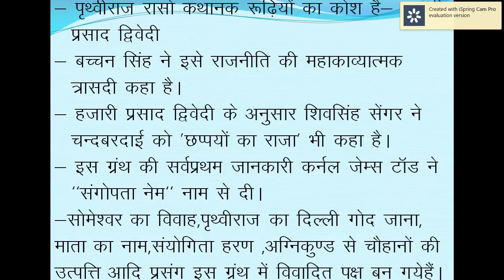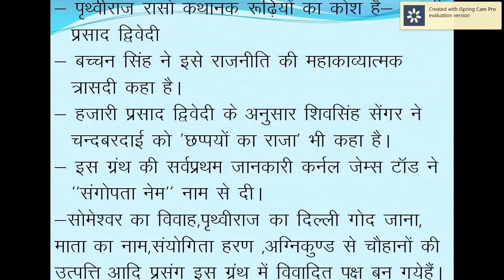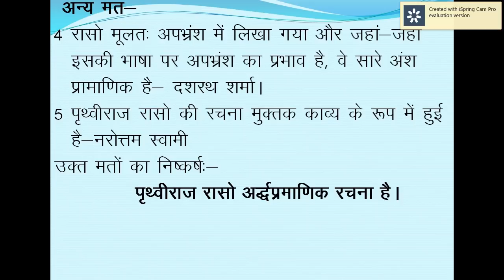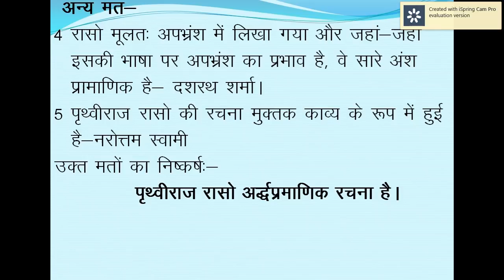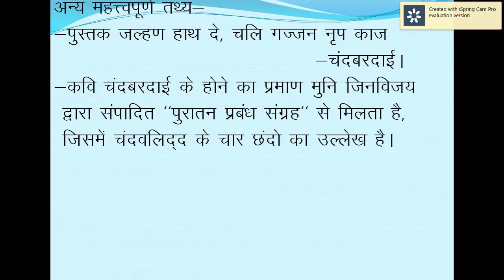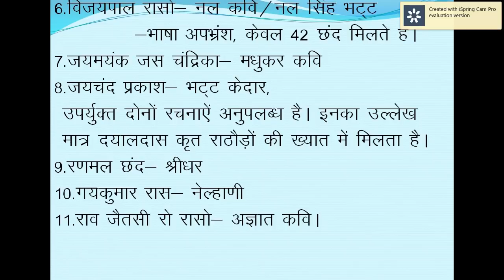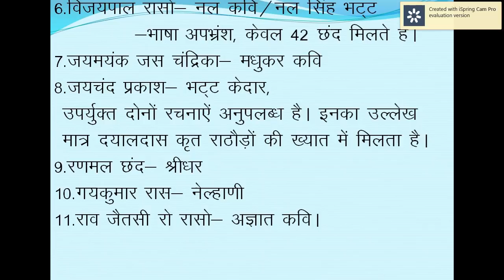हिंदी साहित्य का इतिहास,आदिकाल-16,रासो साहित्य#baldevmaharshi